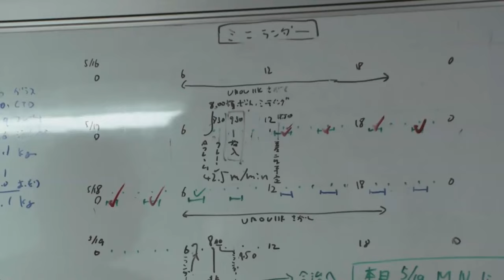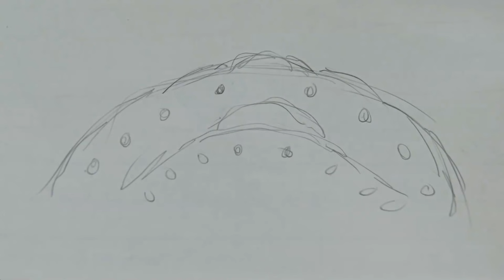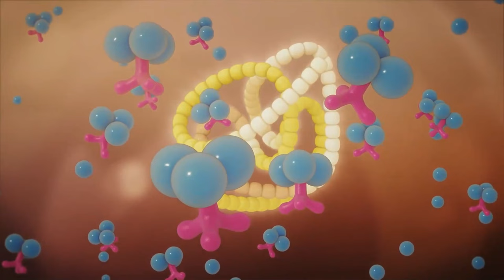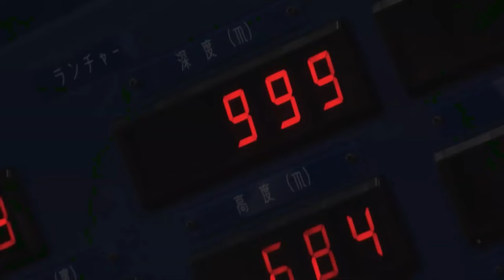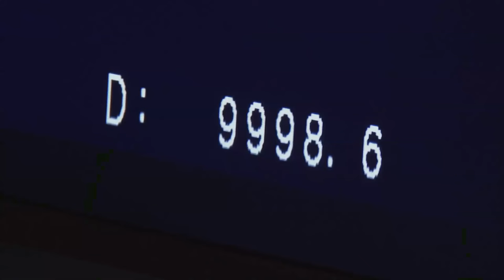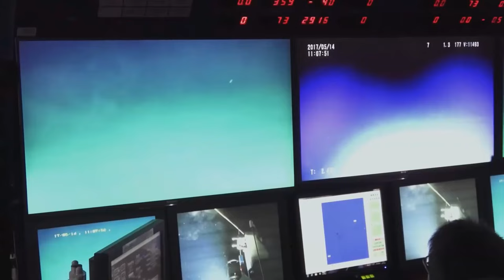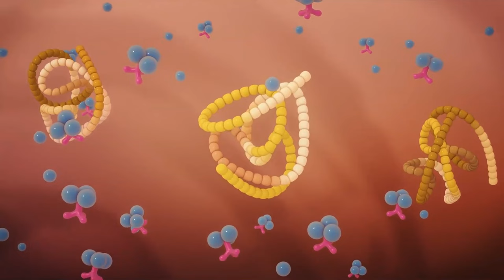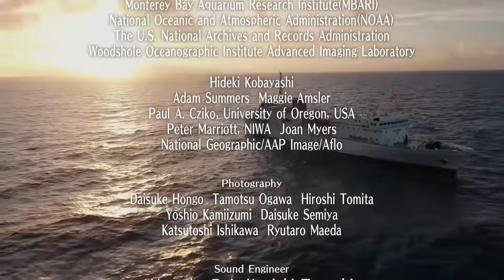Journey to the Abyss | Exploring the Mysteries of the Mariana Trench | Full Documentary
Discover the mind-boggling statistics that define the Mariana Trench: a staggering depth of over 36,000 feet (11,000 meters) and a pressure over 1,000 times that at sea level. Learn about the geological forces that shaped this awe-inspiring trench, as well as the unique ecosystems that have adapted to survive in this extreme environment.

Delve into the wonders of the deep, where bioluminescent creatures illuminate the darkness and otherworldly species thrive in the most extreme conditions. Witness the strange and mesmerizing marine life, such as the enigmatic anglerfish, ethereal jellyfish, and elusive giant amphipods, that call the Mariana Trench their home.

Follow along as we showcase cutting-edge exploration technologies used to study and document this remote ecosystem. Learn about the challenges faced by scientists and researchers, from extreme pressures to limited visibility, as they strive to uncover the secrets of the trench.

Through interviews with marine biologists, oceanographers, and deep-sea explorers, we gain insight into the ongoing scientific discoveries and the implications they hold for our understanding of Earth's oceans and the potential for extraterrestrial life.

Prepare to be amazed as we reveal the incredible geological formations within the Mariana Trench, from the Challenger Deep, the deepest point on Earth, to hydrothermal vents that support thriving ecosystems in a world devoid of sunlight.

Whether you're a lover of marine life, an adventurer at heart, or simply curious about the unexplored realms of our planet, this YouTube video is a must-watch. Join us on this epic voyage of discovery as we unravel the mysteries of the Mariana Trench and gain a newfound appreciation for the extraordinary wonders that lie beneath the surface of our oceans.

This channel does not claim any right over any video.